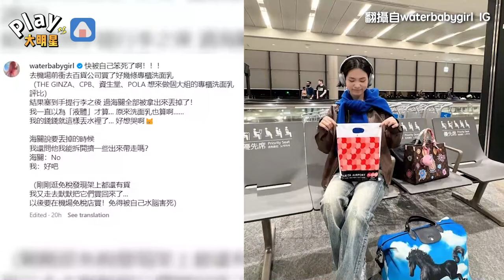名模手提行李「裝專櫃用品」被海關丟光光 難過曝悲慘經過網驚：不知有這種規定